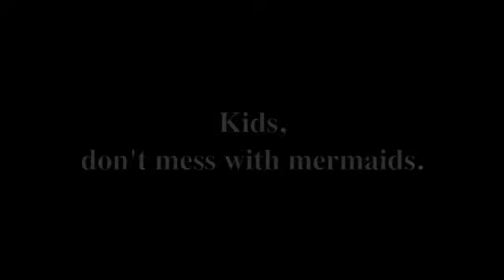Don't Mess with Mermaids (Stop-motion)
This has been a public service announcement.